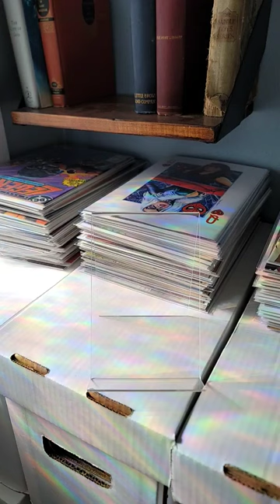Grab bag *Virgins*